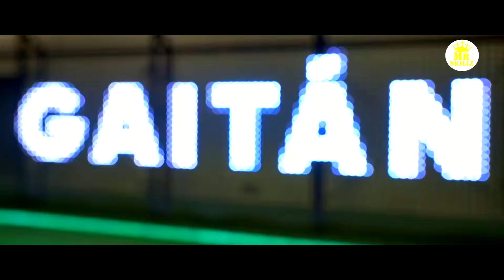NICO GAITÁN 10 ● Welcome to Atlético Madrid ● Goals/Skills/Assists 2015 (1080p HD)